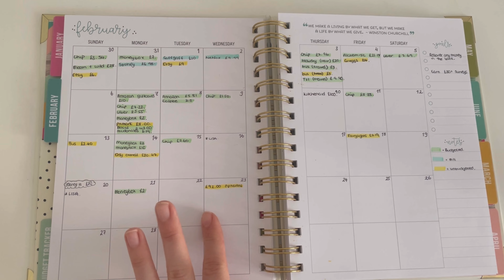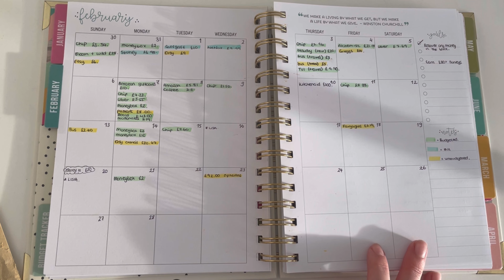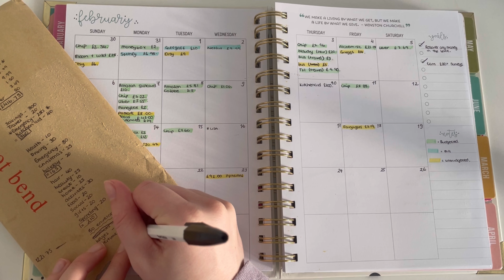Final weekly check in February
Final weekly check in of February💜✨

Budget planner book

Chip referral: CHIP-KHT562